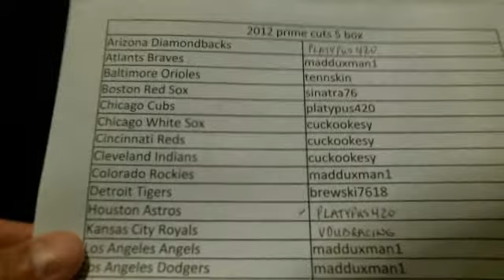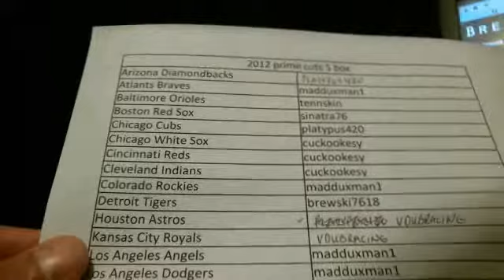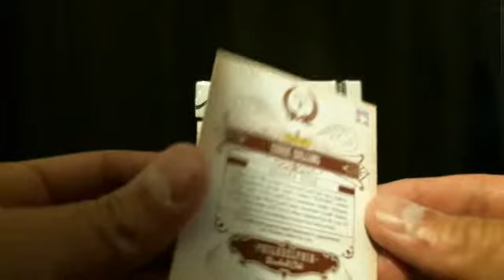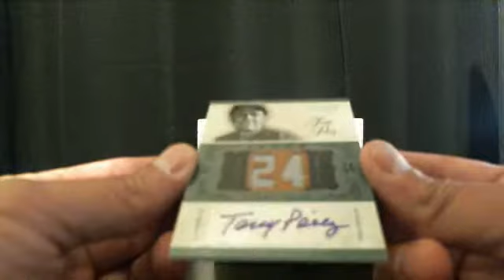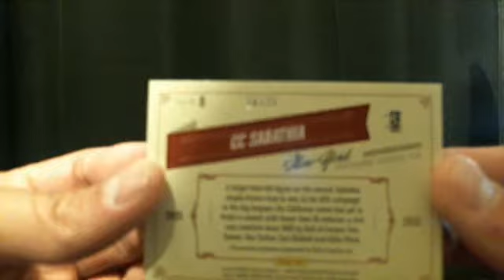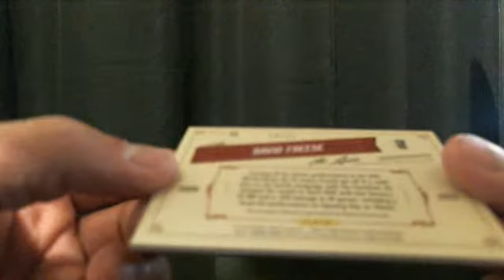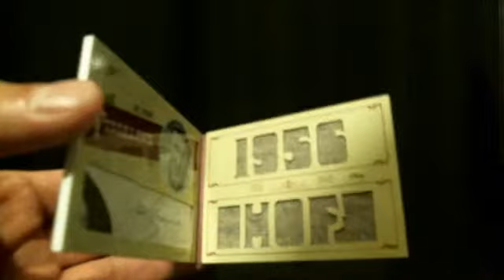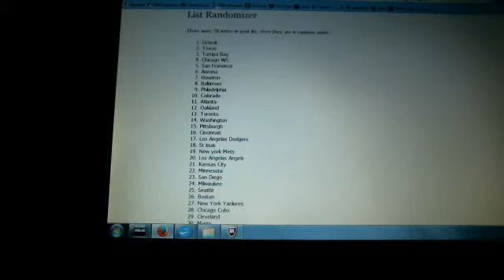2012 Prime Cuts Baseball 5 Box Break 6/13/15 THE BREAK STATION